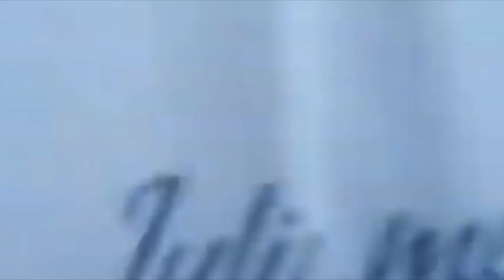El famoso perro BAILARIN Mazapán dejará las fiestas | RID Tv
DONATIVOS vía:
OXXO/ BANAMEX ►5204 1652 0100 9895